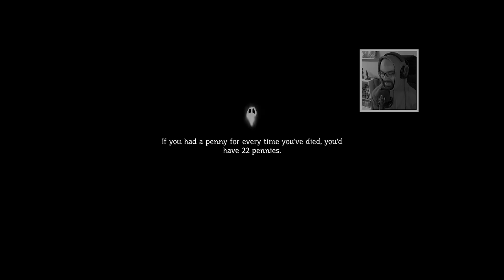(+FACE REVEAL) The Boss Monster is a hole ahh HOUSE?! | Pumpkin Jack #3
From witches that steal our head to talking swords. This game really has everything you need for some entertaining hours during halloween season!
* This link is not part of any referal program! I have been buying my games keys there for years and made great experiences so far, next to saving money and having a great service that helps you when necessary.